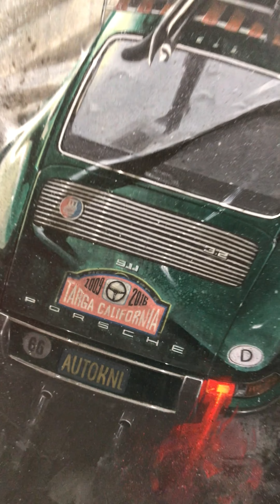Oil Painting "La Tortuga" Porsche 911 | 4k Vertical Video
One of my Shop neighbors is @autokennel and they frequently go on rally's with one of their car's: "La Tortuga". These folks are awesome neighbors, so I thought it'd be fun to start the year with the 1st painting being a gift for them, and I knew the painting would give me a fresh start on some ideas I've been wanting to try. This painting is not direct from a photo- the colors, lighting, background, lights, and textures were all made for this piece.

The painting itself is on an 18"x24" gesso'd Masonite Panel.
The ground textures and under painting are done using Acrylics. Once that dried the rest of the painting was completed using Oil Paints.

One of my goals is to have my artwork be a bit more painterly and energetic, and it's harder then it sounds for me since I'm used to working in as much detail as I can. The details are super important, but so is making a nice fun mess.

I also wanted to try sharing a Vertical Video here as well since I primarily shoot vertical for Reels on IG. I already had the footage so I thought, why not?

FB: Chris Dunlop / Pinstripe Chris